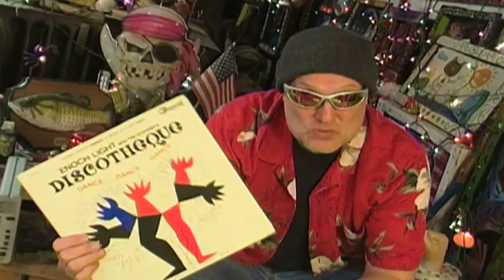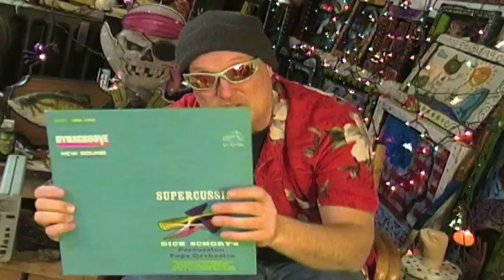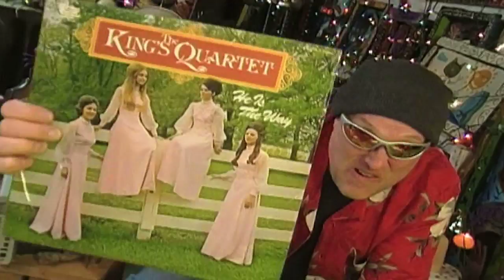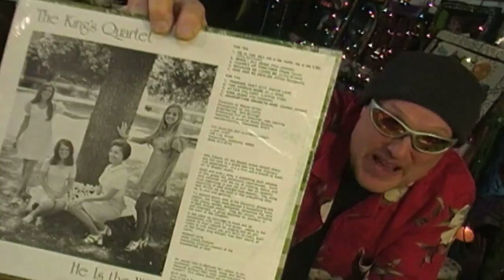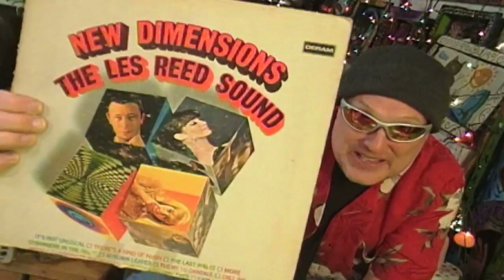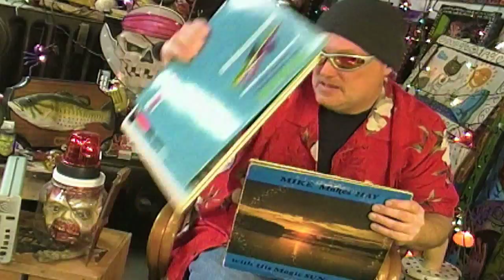Manic Mark's Sun-G-Shine & Record Finds